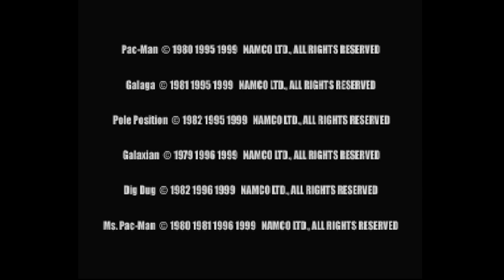Namco Museum 64 - N64 playthrough part 4 (Galaxian) (recorded 2022-12-18)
During this part I played Galaxian until I lost on level 3.